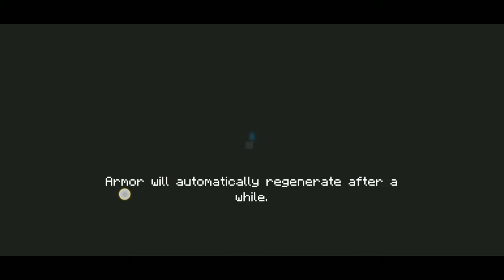Soul Knight: Badass No Weapon Run with Assassin | no challenge condition,statueless | #4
4 down, 13 to go!
I might do brbanwr with assassin

I used 5 garden buffs in this run